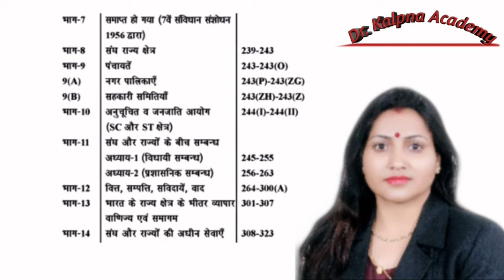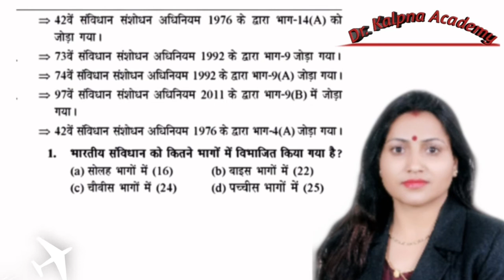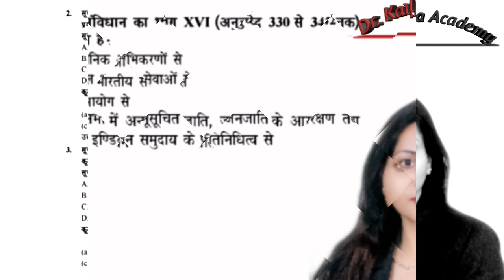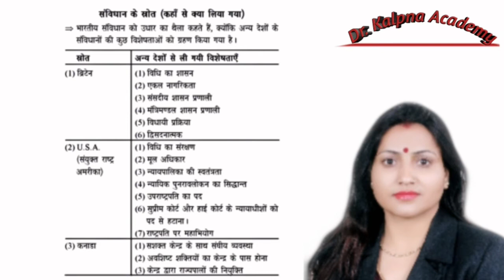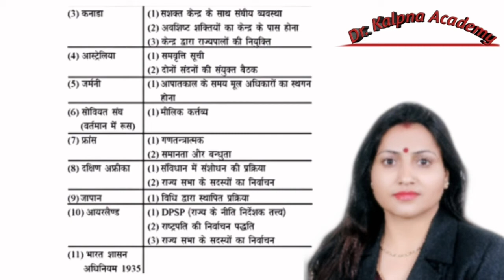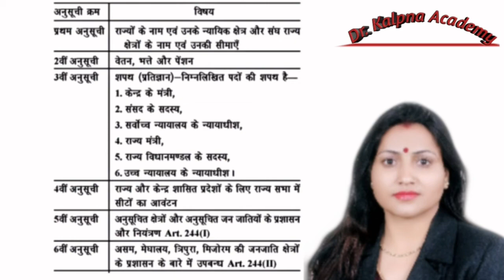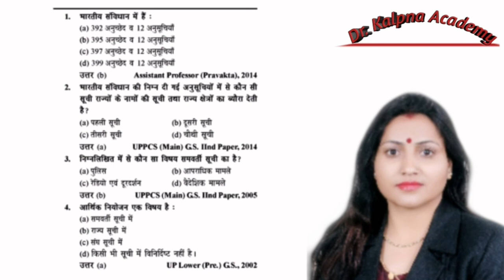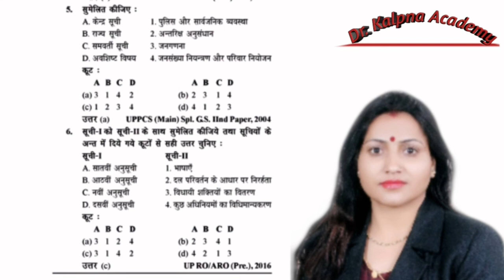भारतीय संविधान के भाग# भारतीय संविधान की अनुसूचियांभारतीय संविधान के स्रोत#bhag#Anusuchya#Srot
भारतीय संविधान के भाग# भारतीय संविधान की अनुसूचियांभारतीय संविधान के स्रोत#bhartiy sanvidhan ke bhag# bhartiya sanvidhan ki anusuchiya#bhartiya sanvidhan ke srot